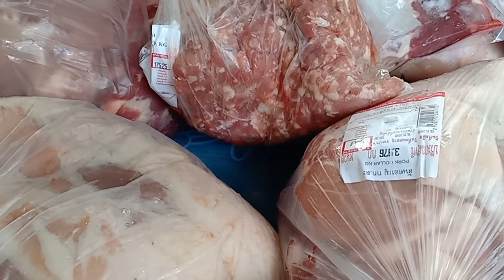เมียฝรั่งยายต๊ะมีเรื่องเศ้รามาเล่าให้ฟัง,ช้อปกระจ่ายอีกแล้ว,จ่ายไปเท่าไรวันนี้15/11/19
ขอบคุณfcทุกๆคนมากๆนะคะที่ติดตามช่วยกดไลค์ กดแชร์ ให้ยายต๊ะมาตลอด ถ้าชอบคลิปชอบวีดีโอก็กดติดตามให้ยายต๊ะด้วยนะคะ😘🙏❤เพจชื่อ เมียฝรั่งชนบท ต๊ะ555 เฟสชื่อเมียฝรั่งชนบท ต๊ะห้าห้าห้า นะคะ